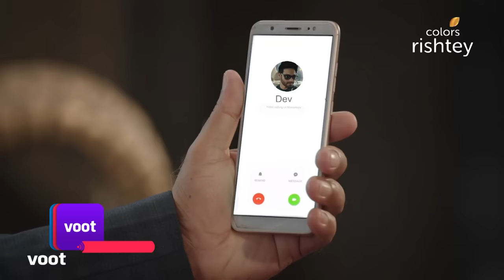Naagin 4 | नागिन 4 | Ep. 1 | Manyata On The Run! | जान बचा कर भागीं मान्यता!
The shape-shifting Naagin, Manyata agrees to give up her magical powers to marry her soulmate, Keshav, who is a human. This decision comes back to haunt Manyata as she is left helpless when Keshav and his entire family is massacred by his enemies, but she somehow manages to run away with her daughter. What does the future hold for Manyata and her child?